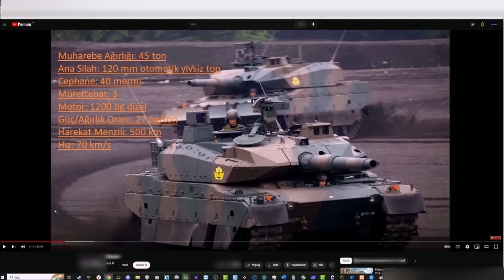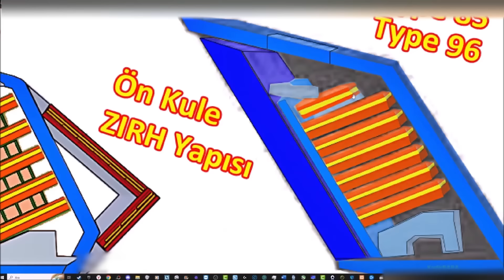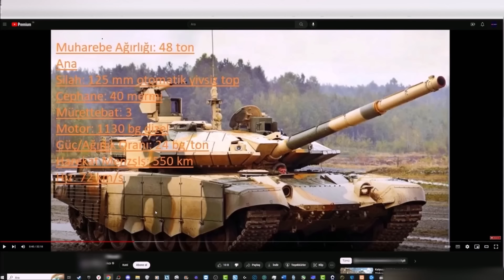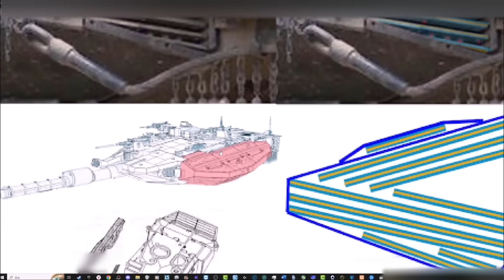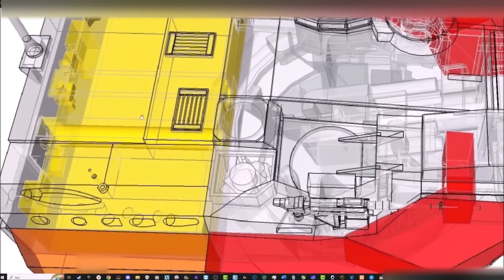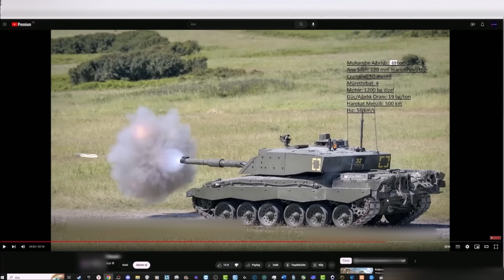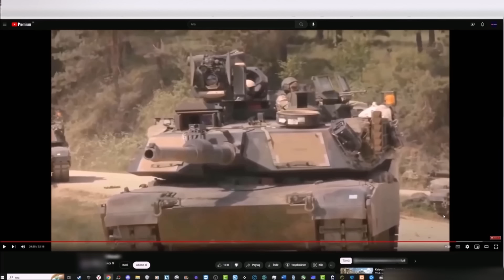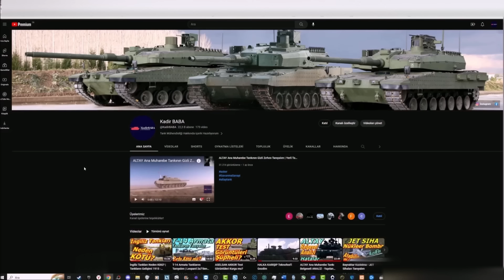A. Tarakçı Ne Anlatıyorsun Sen?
Nayhan Tarakçı beyin hazırladığı videolarda ki hataları